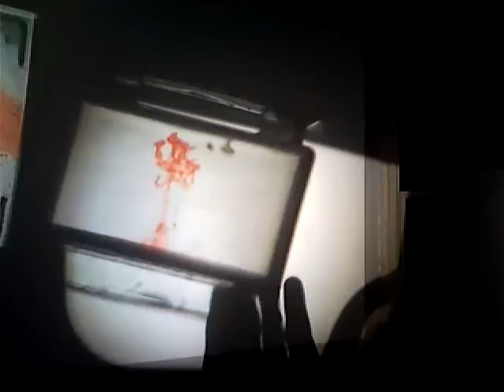Color Dropping Pt. 2 (Maddie)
Using two overhead projectors to show the top and side view of a fish tank while my sister dropped food coloring into the water.